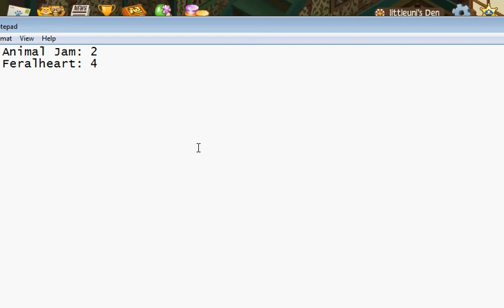AJ vs. Feralheart: Which game is better?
Click this video to find out which game is better!